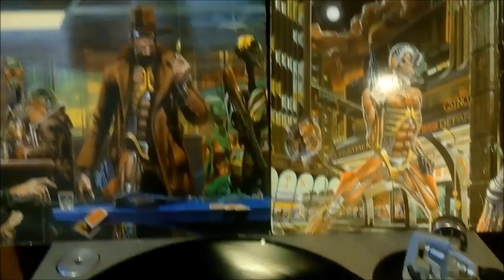06 Iron Maiden "Stranger In A Strange Land" Single UK 12" Vinyl Edition